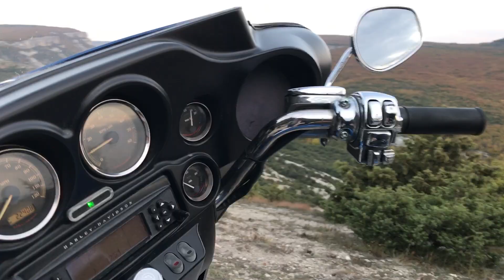Променял Midnight на Harley Davidson Electra Glide Ultra Classic 2008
Долгорукий продал ямаху, купил Харлей.
Какой и зачем Харлей?
Какой мотоцикл лучше?
Как жить?